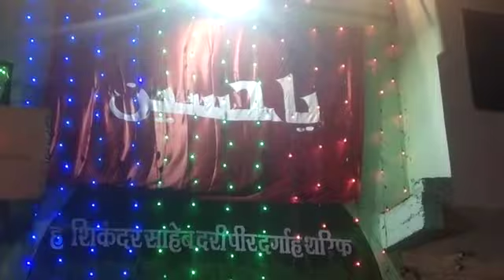Ichalkaranji Muharram 2022 : Karabal Mel : Hazart Shikandar Dargah Panje Imam Hasan Husain Pak